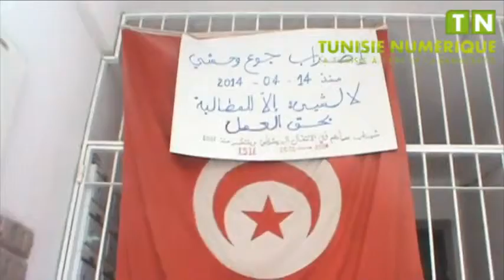Les sit inneurs de l'ISIE menacent de s'immoler par le feu